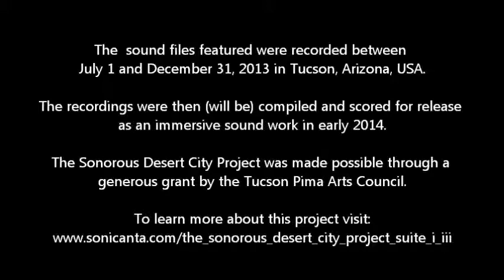9_5_13 Construction of The Junction